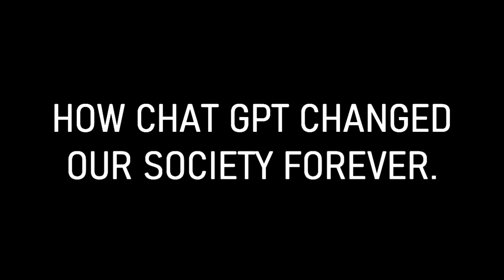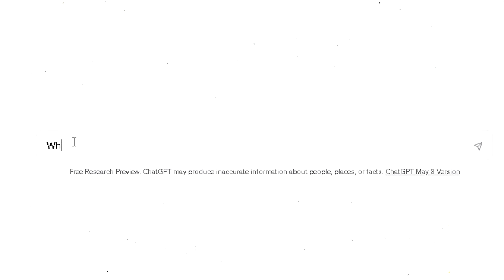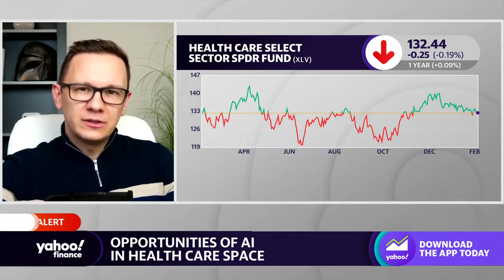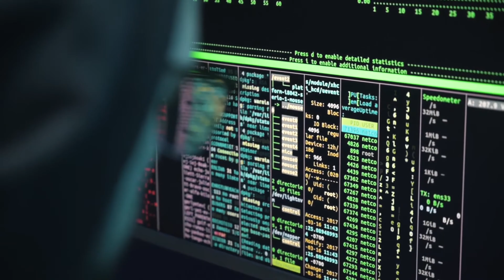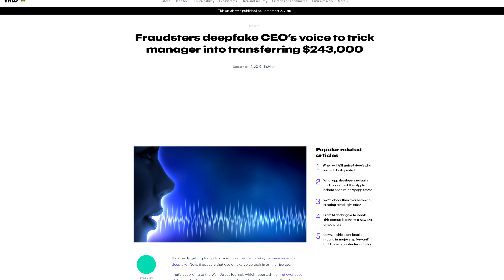How Chat GPT Massively Impacts Society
In this video, I talk about the Chat GPT’s capabilities, how it impacts our society, why can it be considered dangerous and the future of Chat GPT. Love you guys;)